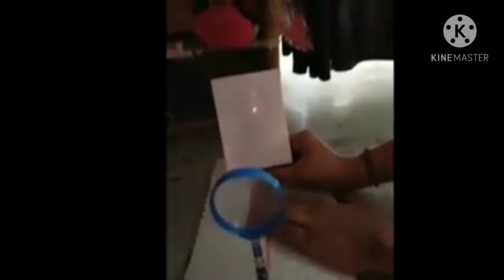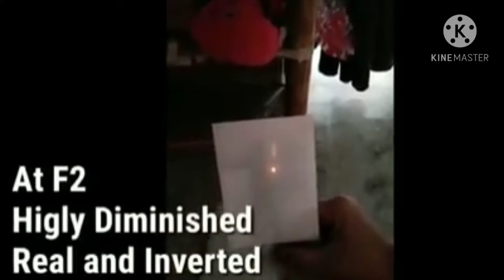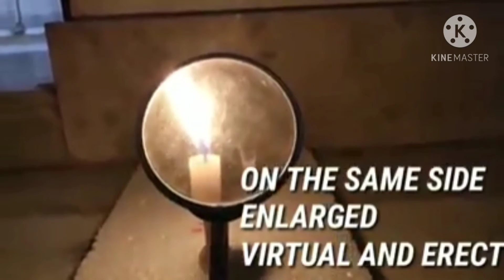Physics experiment... image formation by convex lens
link for teeth part 1 by dr. sushil sharma